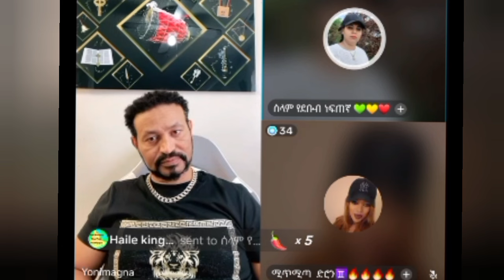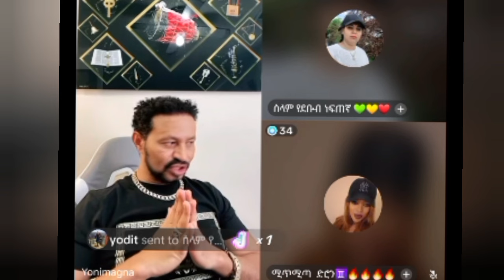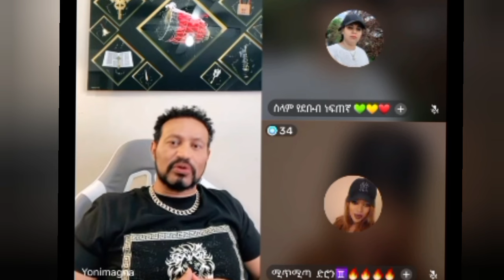እንደ ሀበሻ ክፋ የለም ፣ በዮኒ ፍርድ አሰጣጥ የተደረገ ውይይት